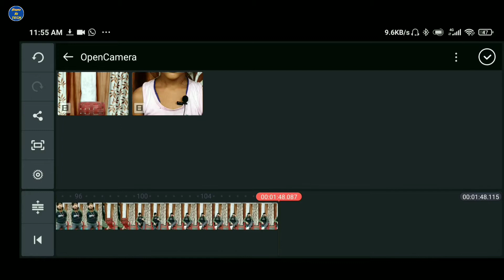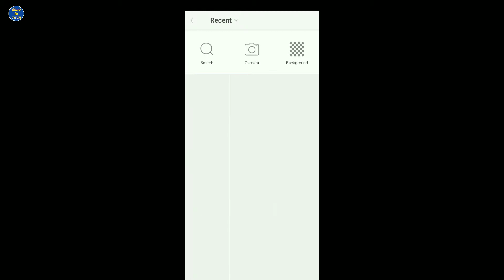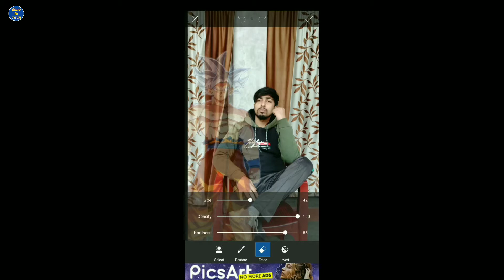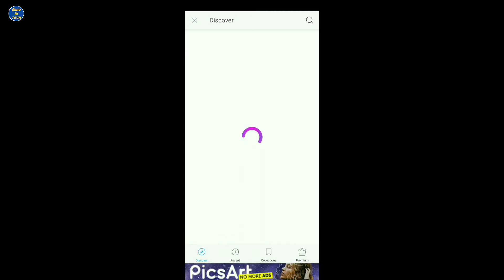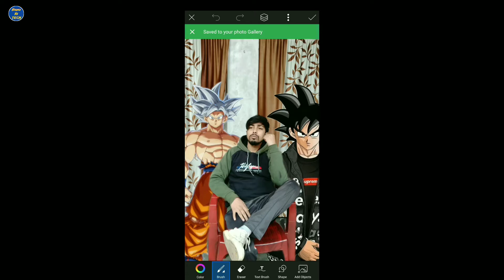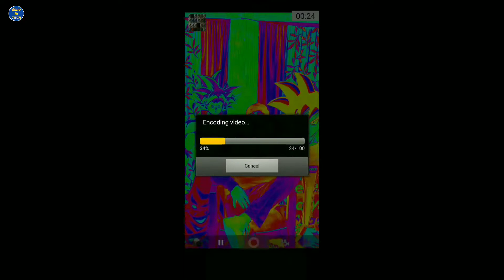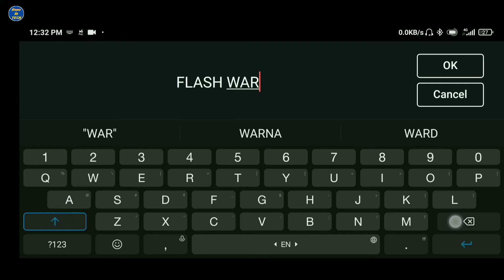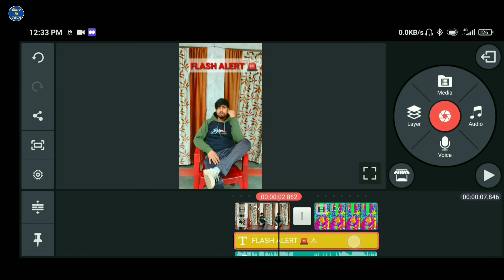How To Make FLASH WARNING Anime Video | Instagram Reels and TikTok Viral Flash Warning Tutorial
My Fav Gadget
Boat Rockrozz 255pro
My Camera
My fav DSLR
Best Tripod
Cheap Tripod